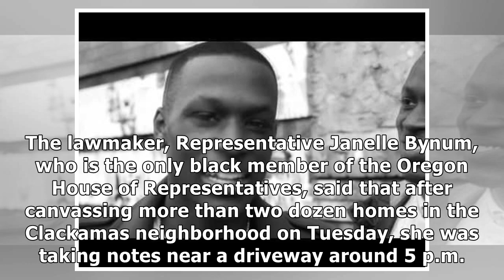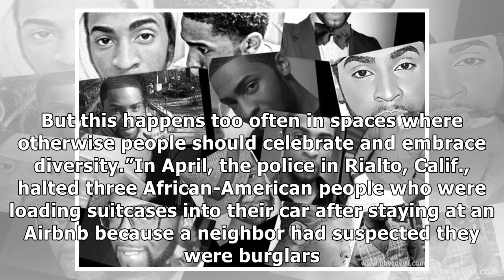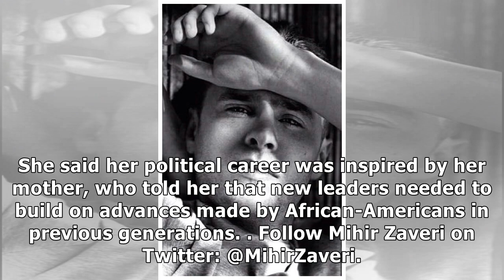✫A Black Oregon Lawmaker Was Knocking on Doors. Someone Called the Police.